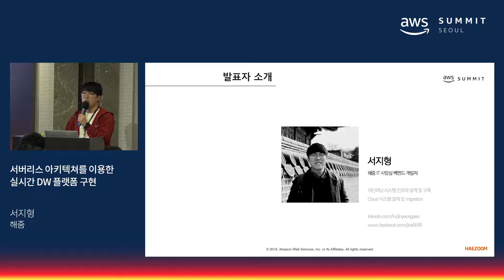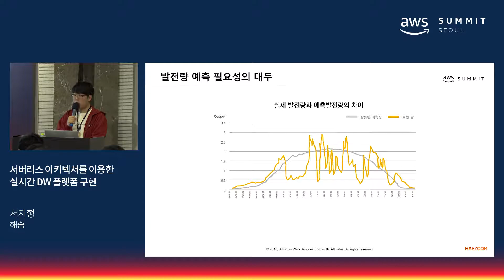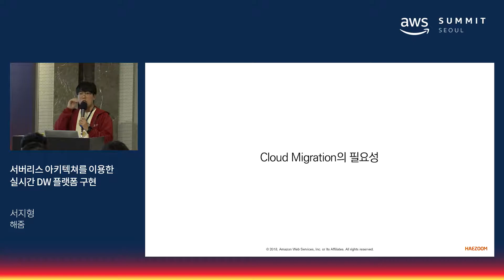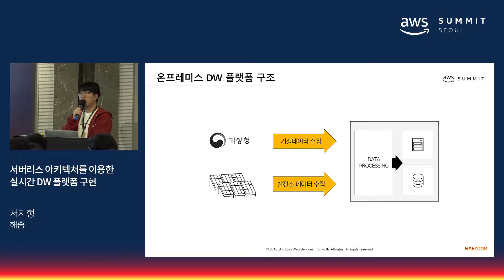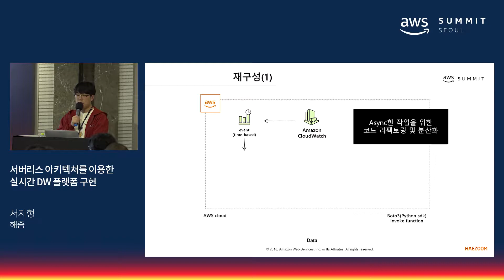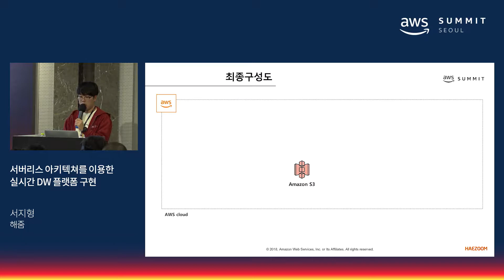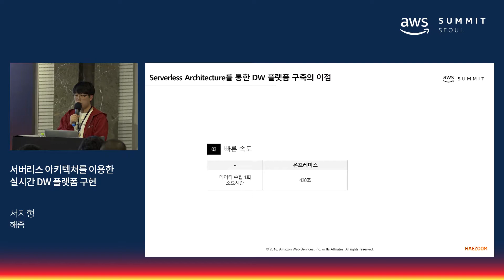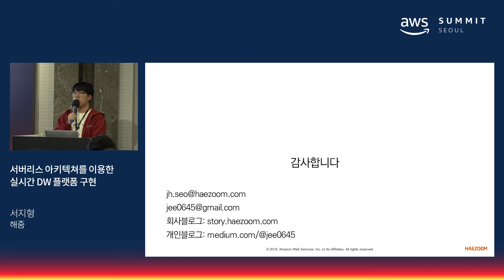서버리스 아키텍쳐를 이용한 실시간 DW 플랫폼 구현 - 서지형(해줌)